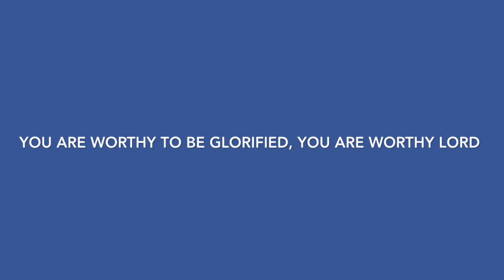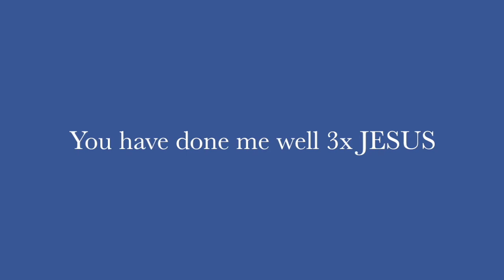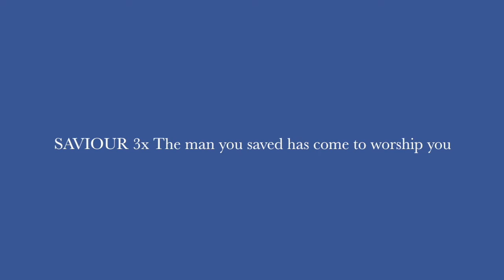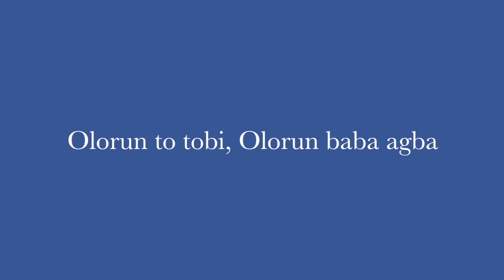SLOW MELOW MEDLEY - Popular African Choruses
Suitable for streaming or live performance sing along.

Dunack Music Production